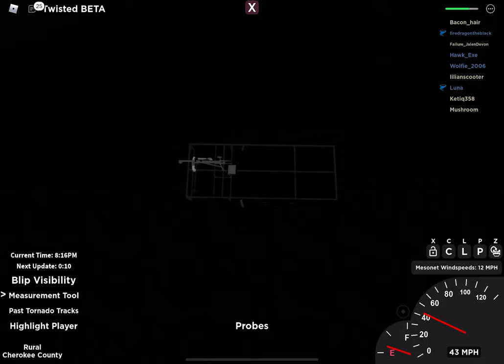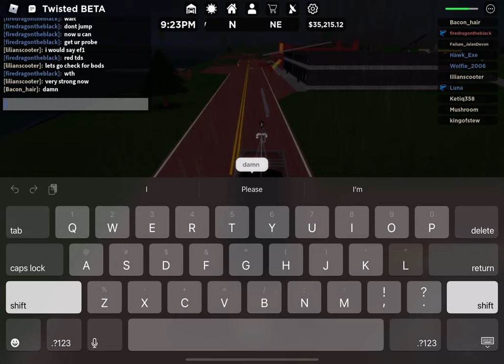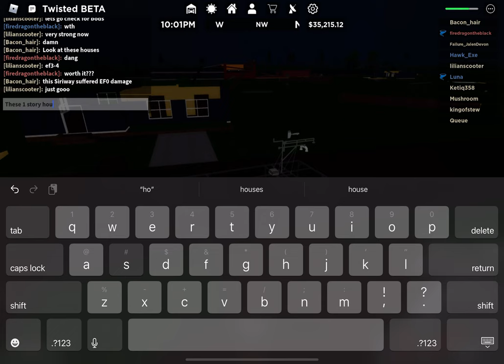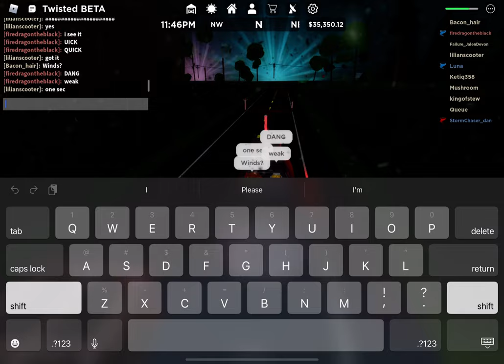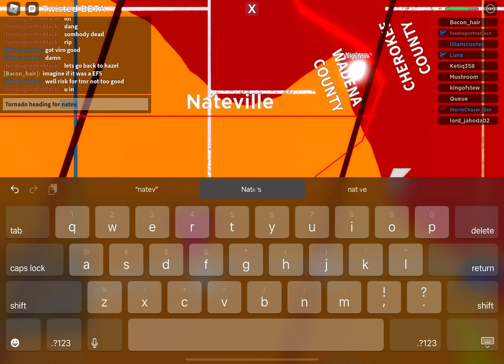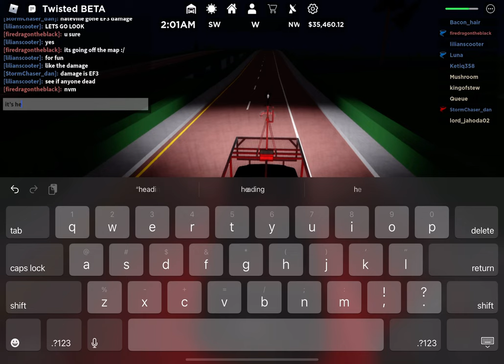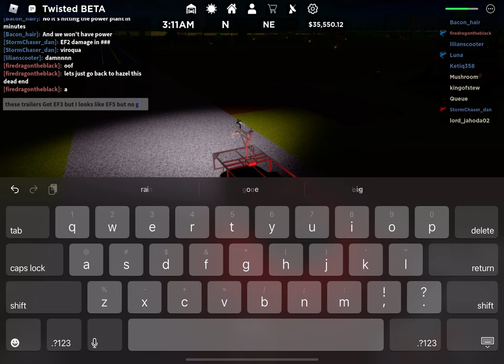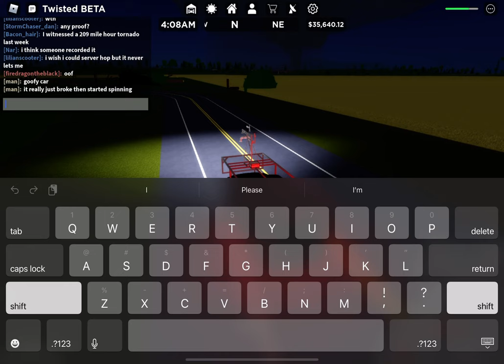Tornado Chasing SE1 EP1 2 tornadoes Hit Viroqua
On April 23rd 2010  a Thunderstorm was going northeast and at 2:26 PM it dropped Some tornado 1 I got picked up but survived. 8:06 PM. The storm will drop its 2nd tornado and it will impact Viroqua. 8:40 PM the Tornado hit Viroqua damaging many homes and structures but only caused EF2 Damage. 11:14 PM the Storm will Drop its 3rd and most violent tornado. 12:18 AM the 3rd tornado hits Viroqua and it’s heading to nateville. 1:32 AM the tornado hits nateville as an high end EF3 killing several people. People were asleep when the tornado hit. 7:00 AM Nateville is completely destroy all structures in town was destroyed cleaning up after the tornadoes of the night is underway.
Weak Short lived tornado near Sylvia. the Viroqua Tornado

2:15 First Tornadoes Of the day
16:26 Tornado hits Viroqua
23:45 Viroqua - Nateville Tornado